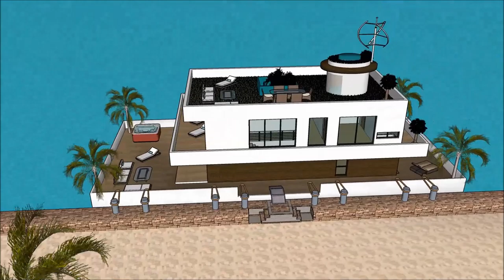Casa flutuante moderna republica dominica modernariato planta mansão de luxo arquitetura brasil casa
The floating house villa houseboatzania launching an innovative high-end luxury yacht floating house villa mansion home design potentially as a display of exhibition of Casa flutuante moderna republica dominica modernariato planta mansão de luxo arquitetura brasil casa.

The collection of the Floating house villa houseboatzania concept Casa flutuante moderna republica dominica modernariato planta mansão de luxo arquitetura brasil casa consists of high luxury and architectural art pieces in minimalism combined with living on the waterfront of the harbour.

The floating house villa mansion yacht design has the basis to sustain living with high standards and contemporary structural Casa flutuante moderna republica dominica modernariato planta mansão de luxo arquitetura brasil casa with numerous of prospects for excessive living and celebrating the desire of life worldwide: